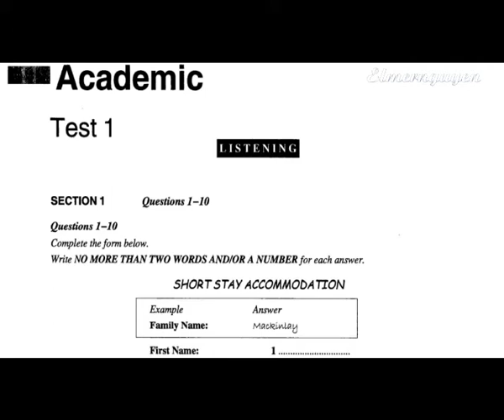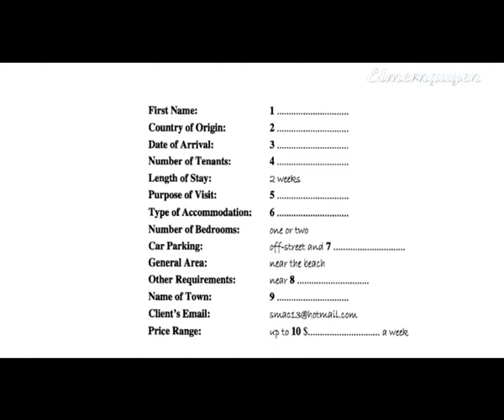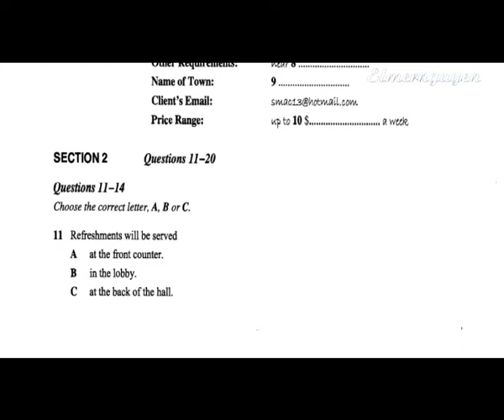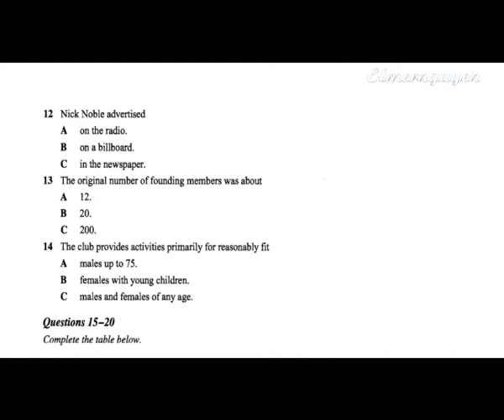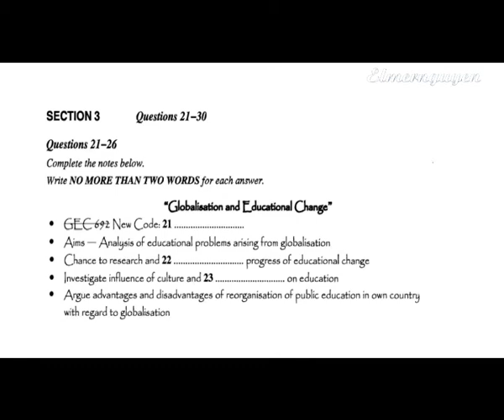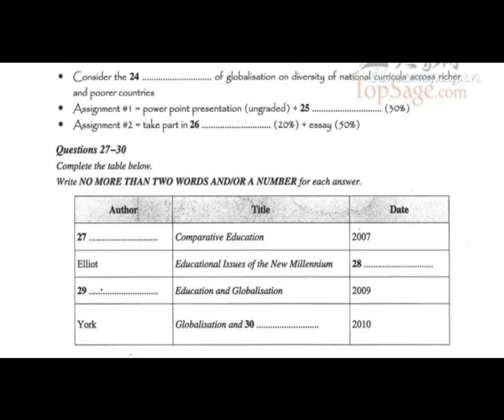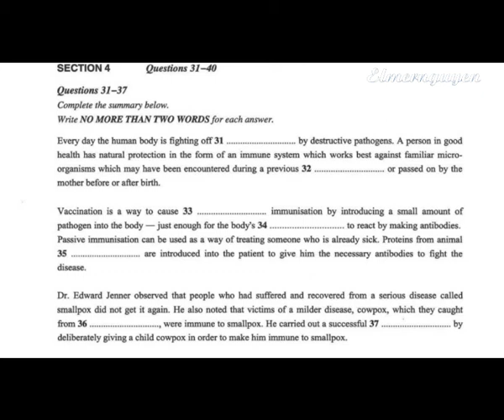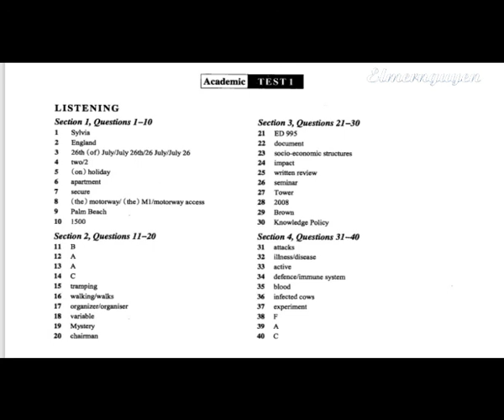Tập 7 - IELTS Simulation Listening Test 1- Super Challenging Test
Mời các bạn cùng làm bài IELTS Simulation Listening Test 1 này thử xem. Đây là series Simulation rất khó và thử thách cho sĩ tử IELTS.

I am going to upload more videos about listening practice tests for IELTS. I do hope they will be useful for you.

When you have finished the test, please write how many correct answers you can make in the comment section for reference.

If you are interested, you can download the hard copy of this test

Good luck!